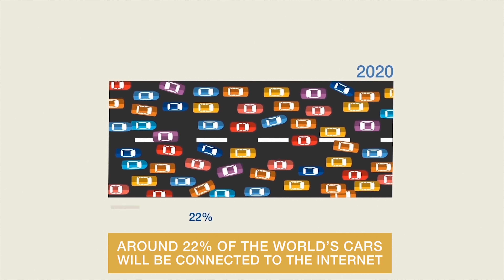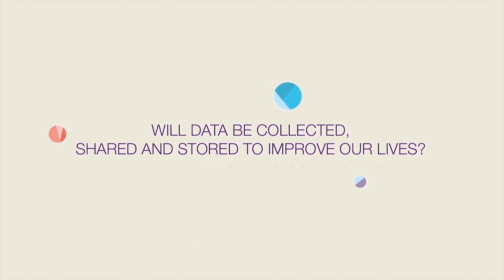What is the internet of things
The Internet of Things gives us access to the data from millions of devices. But how does it work, and what can we do with all that data?